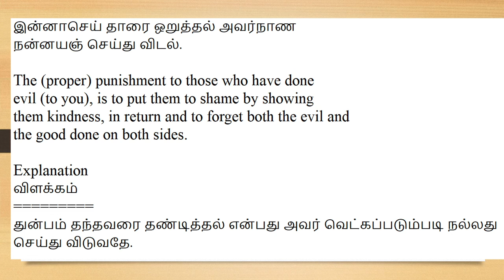தினம் ஒரு திருக்குறள் | Daily Thirukkural | Raja Kalimuthan